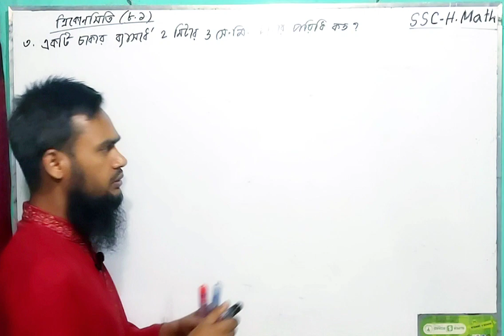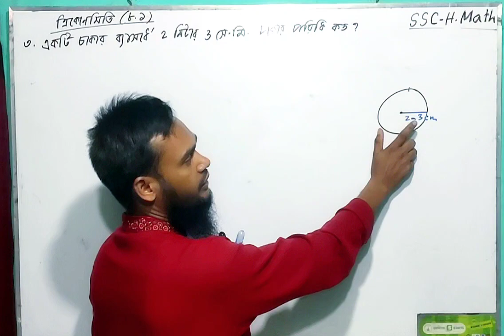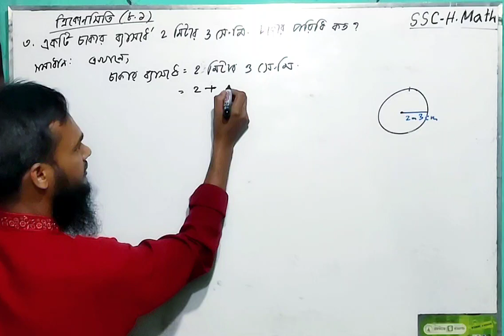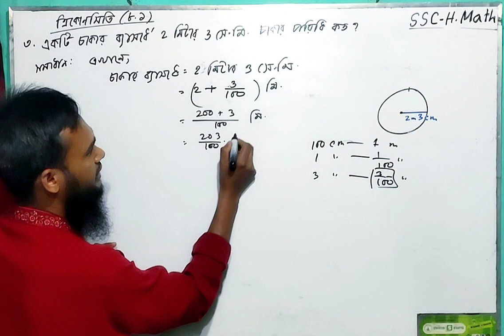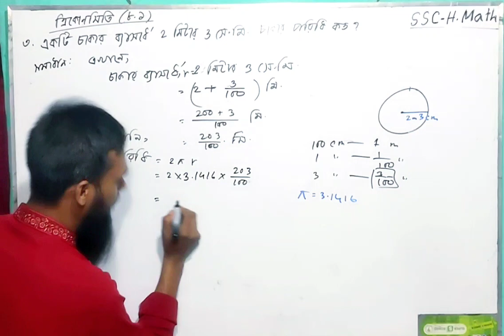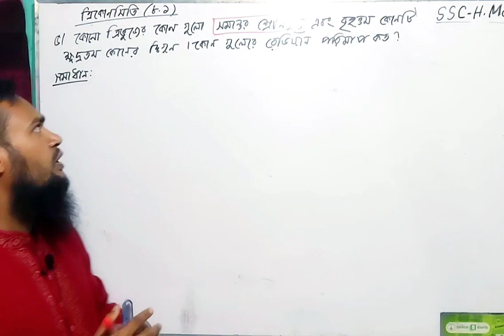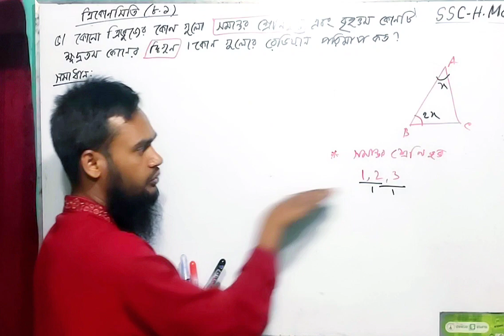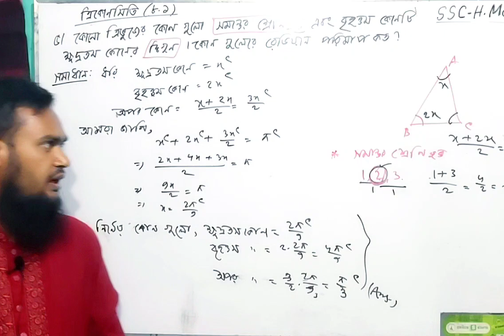8.1 SSC H.MATH Lecture-3